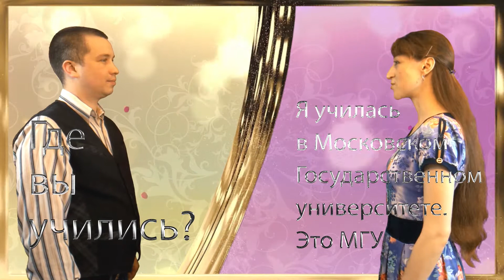Where did you study? (formal) | Russian for beginnerss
Meet ARusPro team of patient tutors [Achieve Russian Proficiency]

Skype         📡  russian_tutor_for_you